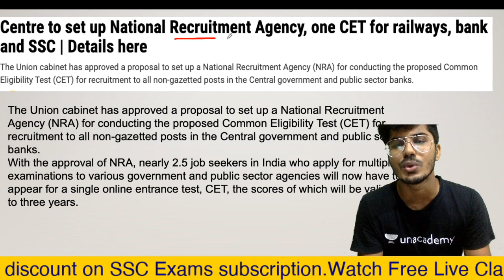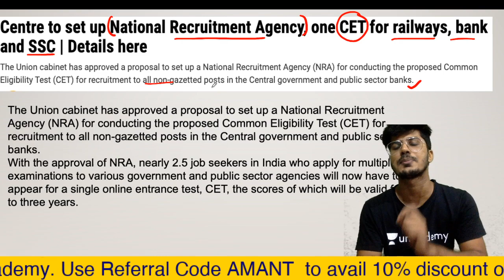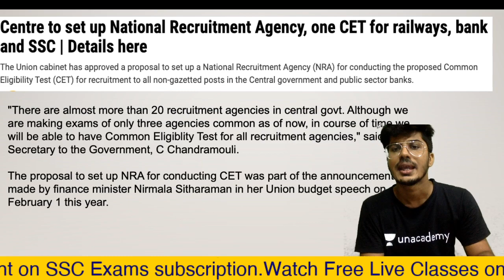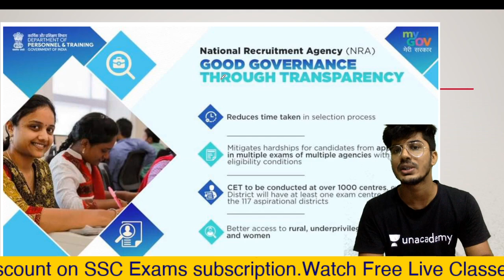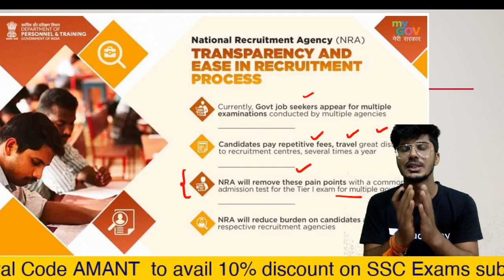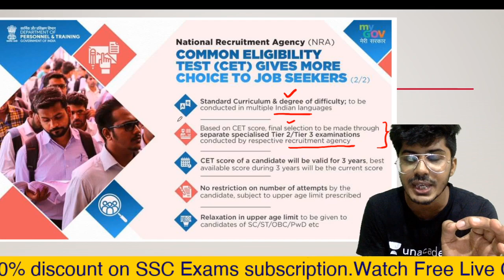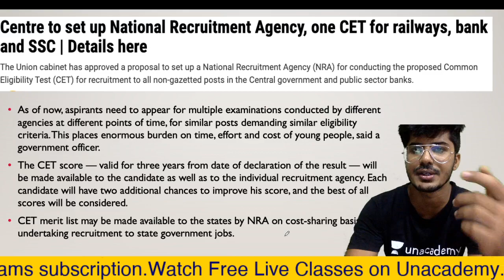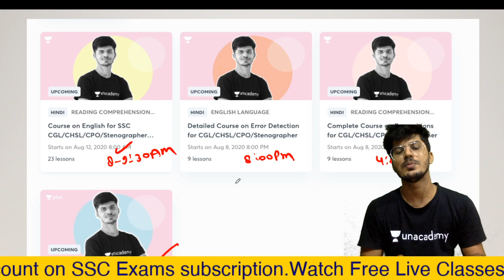CET Common Eligibility Test Complete Details| Complete Information I Syllabus I Changes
For any query mail at:-